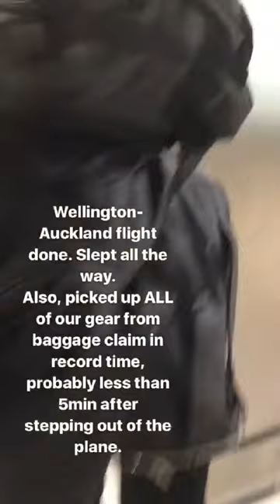WINTERSUN Traveling to Japan NOV7 2017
Instagram Story of Wintersun traveling to Japan on November 7th 2017.

Wintersun Australia/New Zealand/Japan/China tour:
Nov 2 - AUSTRALIA, Melbourne @ Max Watt's
Nov 3 - AUSTRALIA, Sydney @ Max Watt's
Nov 4 - AUSTRALIA, Brisbane @ The Brightside
Nov 6 - NEW ZEALAND, Wellington @ Valhalla
Nov 8  JAPAN, Osaka @ Shinsaibashi SOMA
Nov 9 - JAPAN, Nagoya @ SPADEBOX
Nov 10 - JAPAN, Tokyo @ Simokitazawa GARDEN
Nov 11 - CHINA, Shanghai @ Future House
Nov 12 - CHINA, Beijing @ Omni Space

ARCH ENEMY “Will To Power Tour 2018” w/ Wintersun, Tribulation & Jinjer
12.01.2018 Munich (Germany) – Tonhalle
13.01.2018 Stuttgart (Germany) – LKA Longhorn
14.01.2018 Prague (Czech Republic) – Forum Karlin
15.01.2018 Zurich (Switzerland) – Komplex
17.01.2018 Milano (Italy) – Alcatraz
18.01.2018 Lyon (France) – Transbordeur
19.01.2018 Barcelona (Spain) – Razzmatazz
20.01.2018 Madrid (Spain) – La Riviera
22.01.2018 Toulouse (France) – Le Bikini
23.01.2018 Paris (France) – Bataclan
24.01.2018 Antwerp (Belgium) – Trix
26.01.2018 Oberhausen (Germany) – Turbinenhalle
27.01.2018 Geiselwind (Germany) – Music Hall
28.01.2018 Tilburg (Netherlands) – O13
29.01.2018 Hamburg (Germany) – Große Freiheit
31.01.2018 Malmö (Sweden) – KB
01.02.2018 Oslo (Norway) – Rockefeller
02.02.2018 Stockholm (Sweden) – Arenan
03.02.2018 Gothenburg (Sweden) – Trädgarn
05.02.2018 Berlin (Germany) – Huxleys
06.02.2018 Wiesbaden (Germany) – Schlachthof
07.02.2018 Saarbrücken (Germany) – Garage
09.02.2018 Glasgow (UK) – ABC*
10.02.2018 Nottingham (UK) – Rock City*
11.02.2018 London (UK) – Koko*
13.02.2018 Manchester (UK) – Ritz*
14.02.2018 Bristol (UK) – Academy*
*without Jinjer